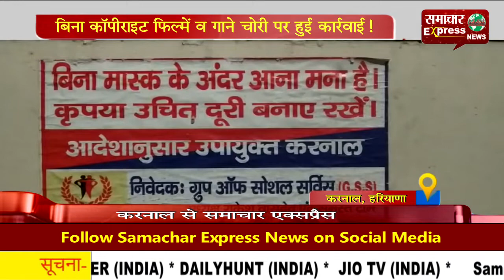बिना कॉपीराइट फिल्में व गाने चोरी पर हुई कार्रवाई!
पुलिस ने देर रात स्काई डिजिटल डिजिटल नाम से करनाल में केबल चला रहे एक हेडन पर छापेमारी की है। आपको बता दें कि सेक्टर-32 पुलिस ने एक कर्मचारी को काबू किया है। पुलिस ने यह कार्रवाई सूर्या मीडिया विजन कंपनी अमृतसर की शिकायत के आधार पर की है। मामले की जानकारी देते हुए पुलिस अधिकारी ने बताया कि शिकायत के आधार रेड कर एक आरोपी को काबू किया है। जो वहां पर काम करता है।